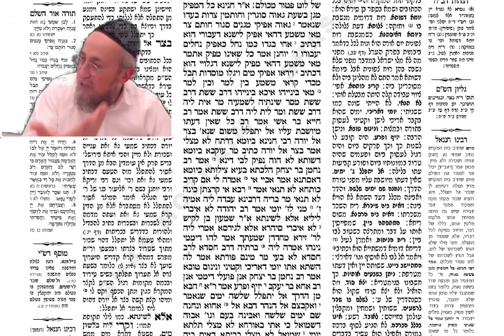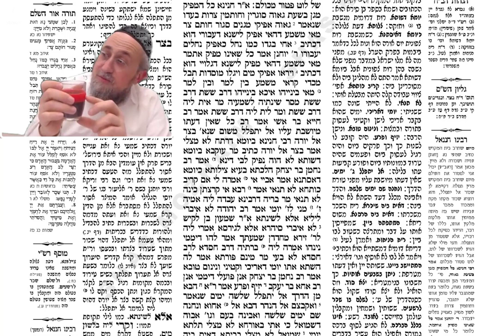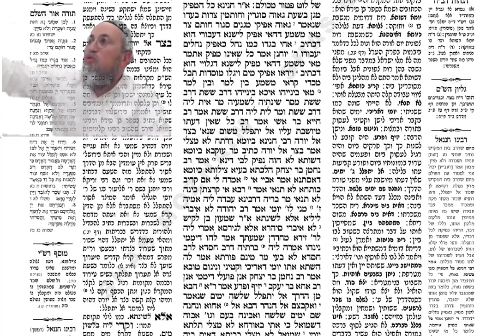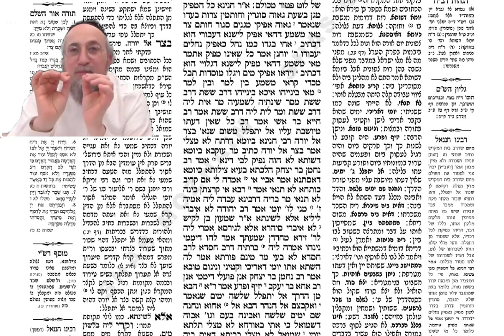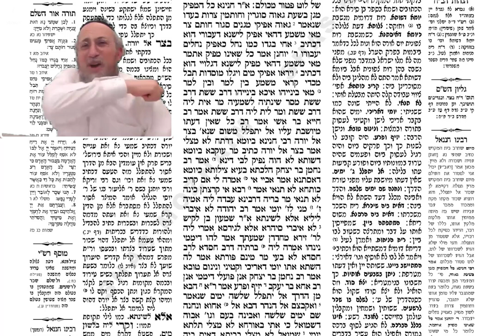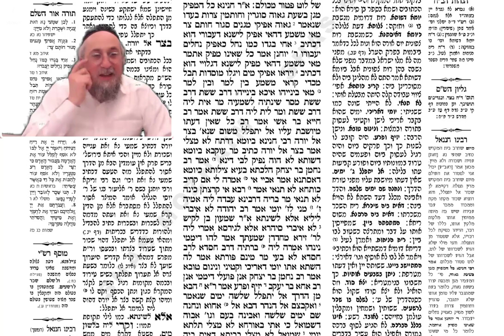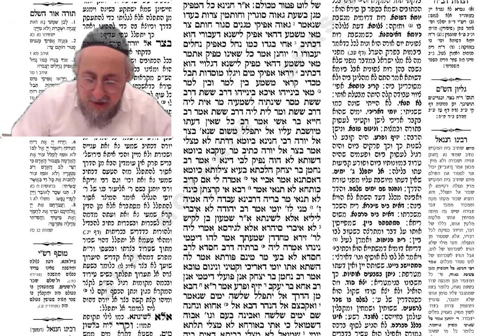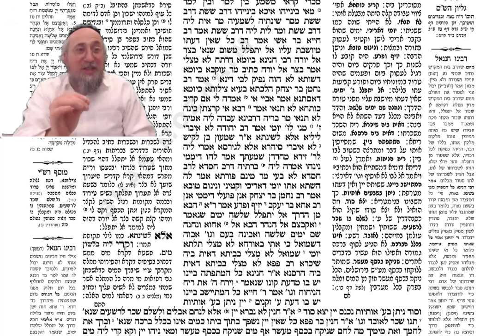Erouvine 65a - Cours de Guemara du 6 mars 2024 - 26 Adar alef 5784 - Rav Yaacov B. Harrar